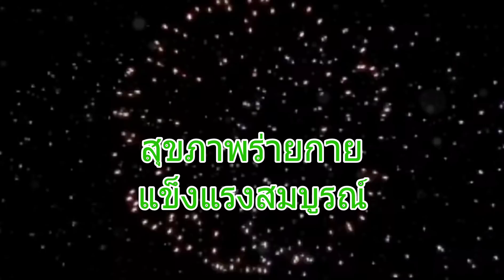สวัสดี ปีใหม่ 2564|สุขสันต์ วันปีใหม่ 2564|อวยพรปีใหม่ คศ.2021|Happy New Year 2021